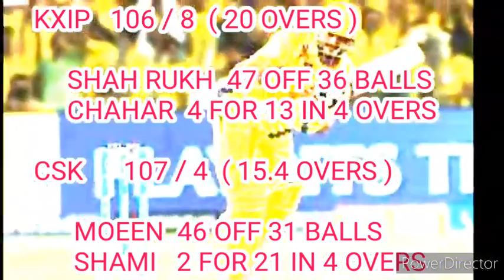Csk vs Kxip ipl 2021 full highlights | Cricmatch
Iss video main maine Csk vs kxip ipl 2021 full match highlights ke beech khele gaye 8th Ipl match ke baare main bataya hai so iss video ko enjoy kijiye and channel ko subscribe jaroor kijiye

Cricket main update rahenge tabhi toh aagey badhenge

अगर आप मेरे चैनल पर पहली बार आये हैं तो चैनल को सब्सक्राइब कर दीजिए वीडियो को लाइक एंड शेयर कर दीजिए and प्रेस the bell icon जिसने आने वाले Video का नोटिफिकेशन आपके मोबाइल पर पहले पहुंचे

Directed by Navneet Singh
Created by  Navneet Singh

Good Bye
Take Care
Jai Hind!!!😢😢😢😢👍👌👌👌👌👌👌👌